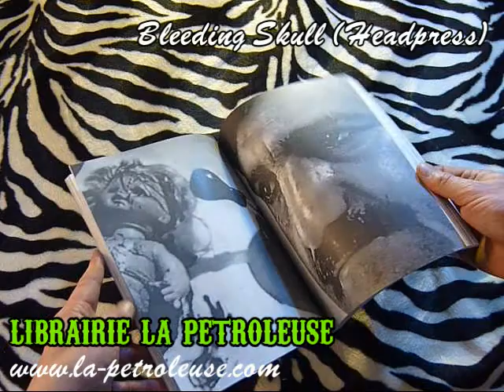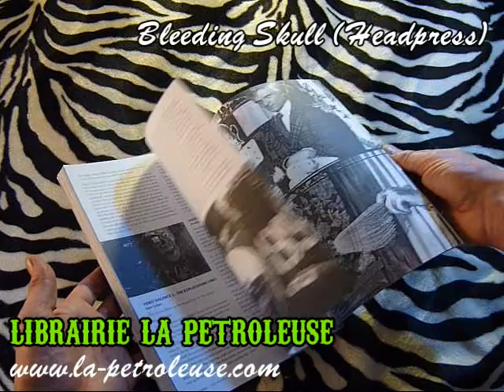Livre / Book BLEEDING SKULL ! A 1980s TRASH-HORROR ODYSSEY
La Petroleuse bookstore presents BLEEDING SKULL ! A 1980s TRASH-HORROR ODYSSEY by Joseph Ziemba & Dan Budnik This is the definitive resource on 1980s trash-horror cinema. BLEEDING SKULL! features 300 in-depth reviews of movies that have escaped the radar of people with taste and the tolerance of critics.